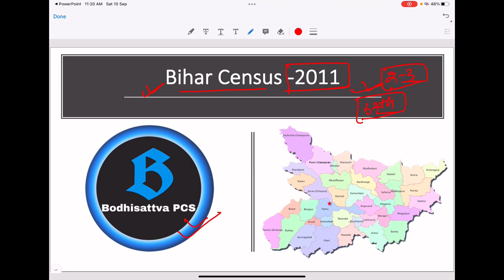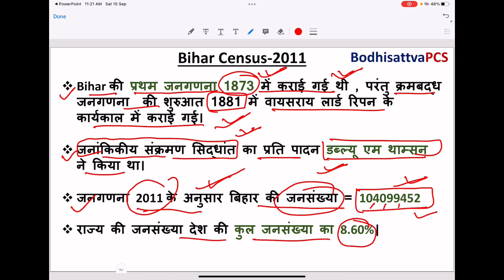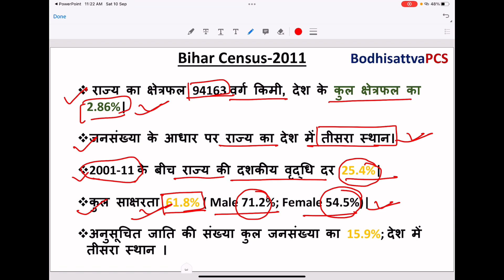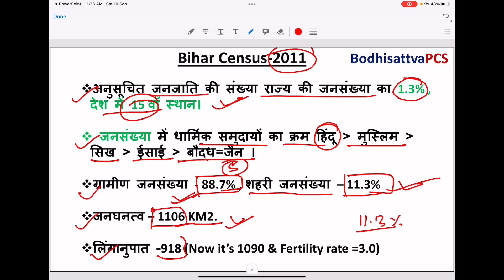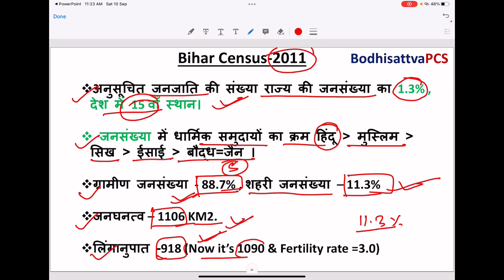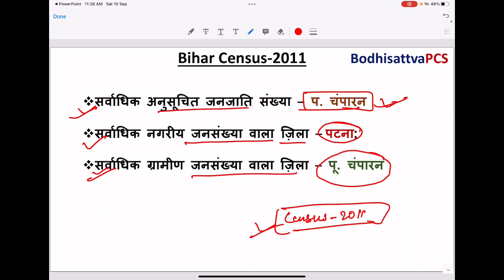Bihar Census 2011 quick revision || बिहार की जनगणना 2011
Bihar census 2011, Bihar ki janganana 2011